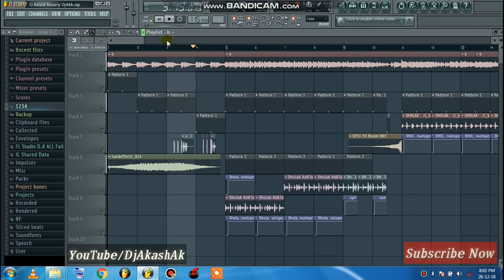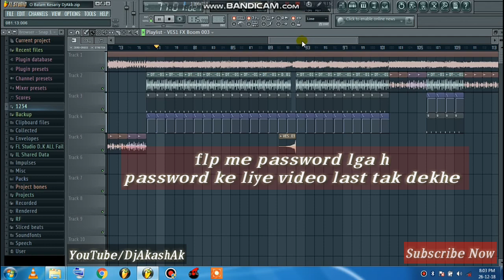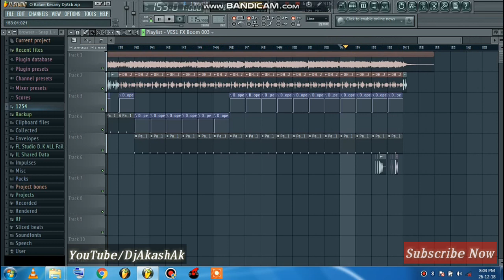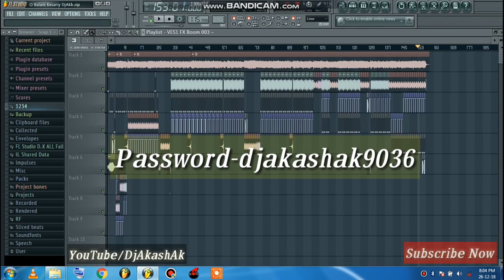O Balam Keshariya Full Dolki vibration mix DJ Akib Akb Flp Download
Note - Video को पूरा देखें flp me password पासवर्ड लगा हुआ है